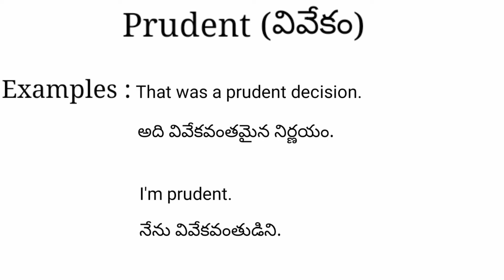Prudent meaning in telugu with examples | Prudent తెలుగు లో అర్థం